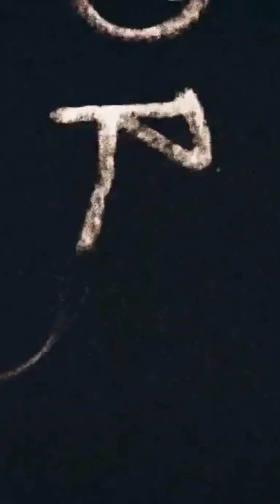Watch before buying a bike😲Choice is yours🫵🏻